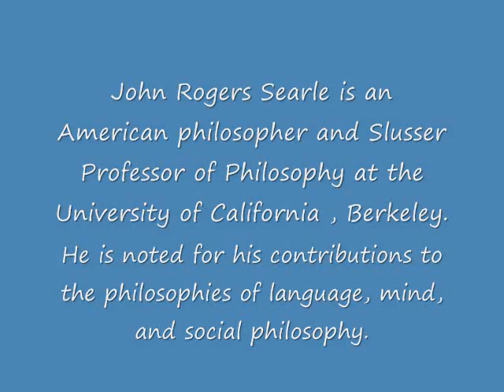Professor John Searle Interview Part 6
KQBM interview with John Rogers Searle is an American philosopher and currently the Slusser Professor of Philosophy at the University of California, Berkeley. Widely noted for his contributions to the philosophy of language, philosophy of mind and social philosophy, he began teaching at Berkeley in 1959. He received the Jean Nicod Prize in 2000; the National Humanities Medal in 2004; and the Mind & Brain Prize in 2006. Among his notable concepts is the "Chinese room" argument against "strong" artificial intelligence.